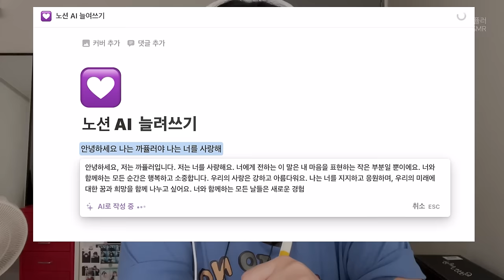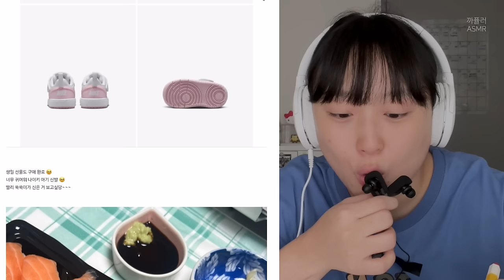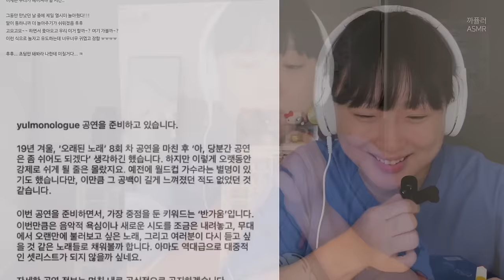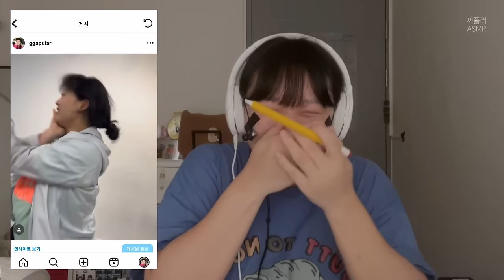종합선물세트 ASMR | 이중에 여러분의 취향 분명히 있어요! CLICK🖱️ (자막)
🩵 Turn on the CC caption 🩵

안녕하세요 까퓰러 입니다 🤍
오늘은 제 아이디어 창고 대방출을 했어요!!!
왠지 여러분들이 좋아할만한 콘텐츠들이 많을 것 같아요 헤헤
어떤게 제일 기대되고 빨리 보고싶은지 꼭 댓글로 알랴주시기~ 약속!
그럼 여러분 오늘도 퓰나잇 되세요 🌌🌙..✨

00:00 오늘 영상 소개
00:42 노션
02:30 *이팅 아이디어*
03:40 혼술
06:08 *입소리 아이디어*
07:05 스핏페인팅
08:01 뻐끔 블로그
10:42 ASMR 콘서트 (악뮤 Love Lee)
12:10 립제품 바르기
13:35 *마이크 괴롭히기 아이디어*
14:20 *탭핑 아이디어*
14:54 마우스 탭핑
15:47 *에너제틱 아이디어*
16:34 *시각적 팅글 아이디어*
16:59 브러쉬
17:32 안경 씌워주기
18:19 형광펜 화면에 바르기
18:49 노래 부르면서 립오일 (뉴진스 ETA)
20:53 *수다 아이디어*
21:37 과거 영상 같이 보기
23:09 *아기자기 아이디어*
24:01 *자유형식 아이디어*
24:53 눈감고 랜덤소리 내기
25:33 마무리